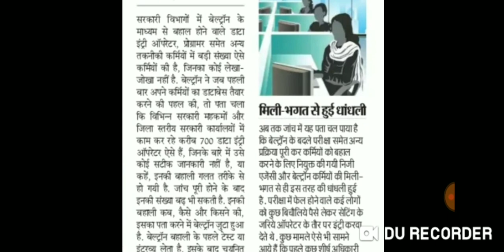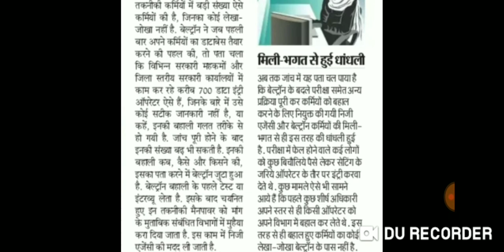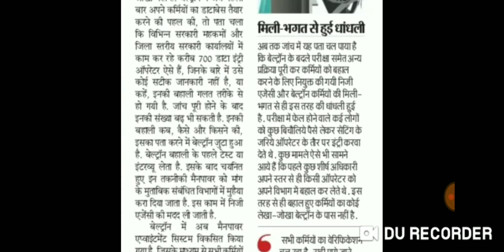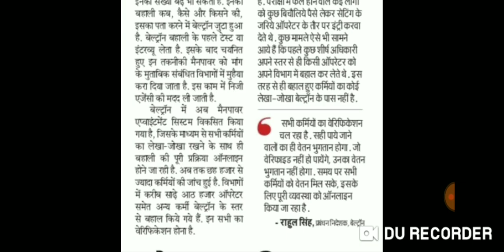Beltron DEO, बहाली में धांधली, जांच शुरू, बगैर परीक्षा कैसे हुई बहाली, Beltron Official Update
Hello Friends,